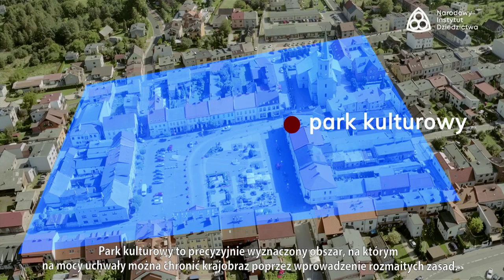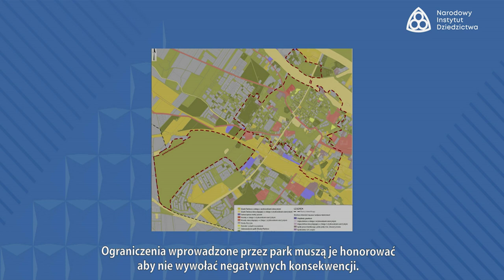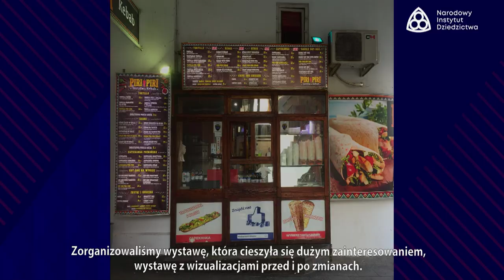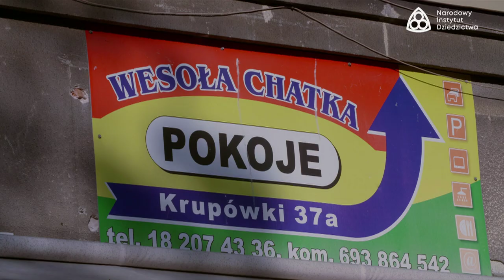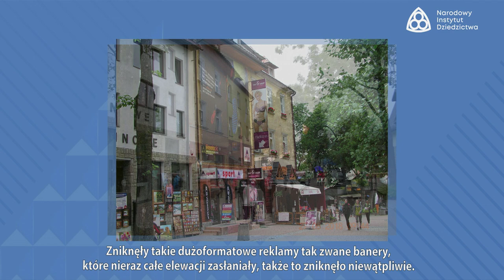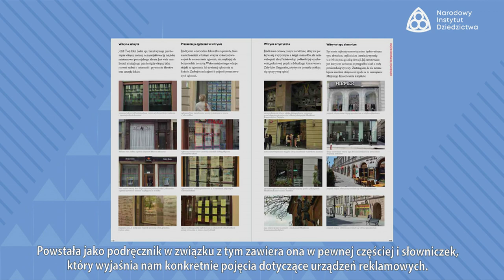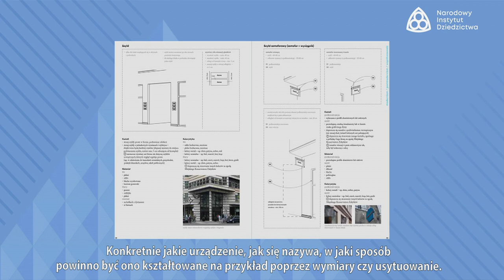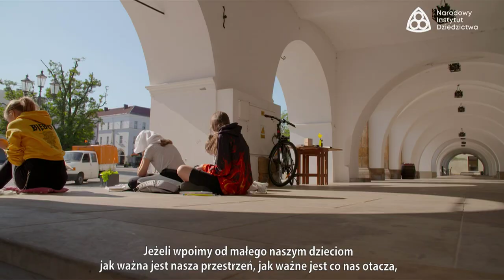Film z napisami „KRAJOBRAZ MOJEGO MIASTA – parki kulturowe"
Film „KRAJOBRAZ MOJEGO MIASTA – parki kulturowe", którego narratorem i prowadzącym jest aktor Robert Gonera, to główne narzędzie kampanii społecznej "KRAJOBRAZ MOJEGO MIASTA".

Celem kampanii „KRAJOBRAZ MOJEGO MIASTA ” jest zwiększenie świadomości społecznej dotyczącej krajobrazu kulturowego i potrzeby jego ochrony.

Jedną z form ochrony krajobrazu miejskiego, z zarazem tematem przewodnim tegorocznej odsłony kampanii, są parki kulturowe – ustanawiane przez władze samorządowe we współpracy z wojewódzkimi konserwatorami zabytków, pozwalają chronić nie tylko zabytkowe budynki, ale też ich otoczenie. Film to z jednej strony poradnik dla jednostek samorządu terytorialnego, z drugiej – zachęta do aktywnego wprowadzania zmiany na obszarach, którymi zarządzają.

Koordynatorem kampanii społecznej „Krajobraz mojego miasta” jest Narodowy Instytut Dziedzictwa. Wychodząc na przeciw oczekiwaniom osób ze szczególnymi potrzebami publikujemy film z napisami w języku polskim.